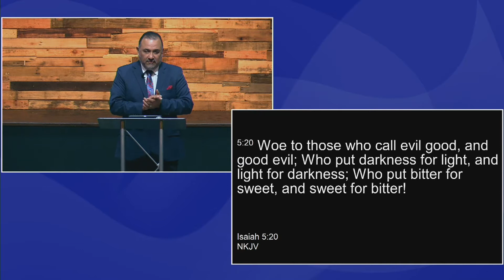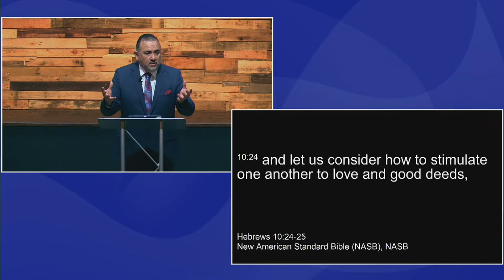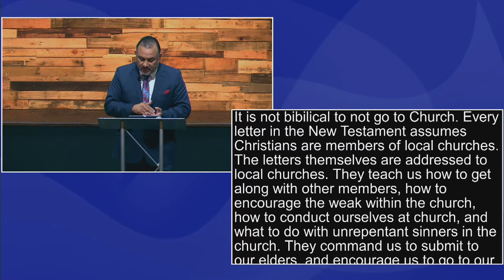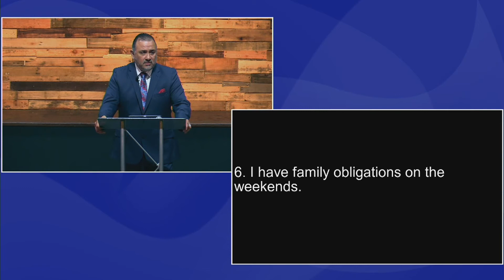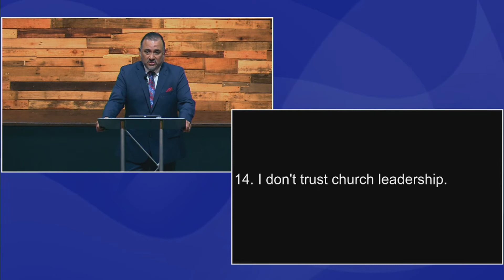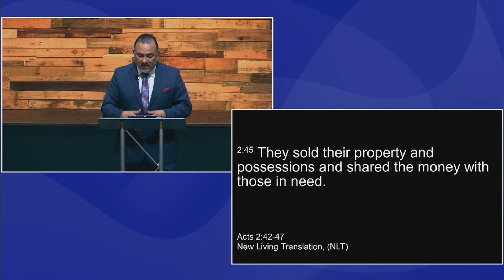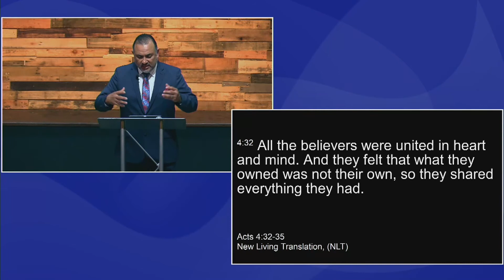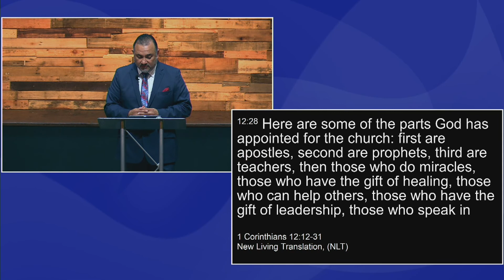3/27/2022 - Why Go To Church? Michael Bryan Garcia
3/27/2022 - Why Go To Church?
Michael Bryan Garcia